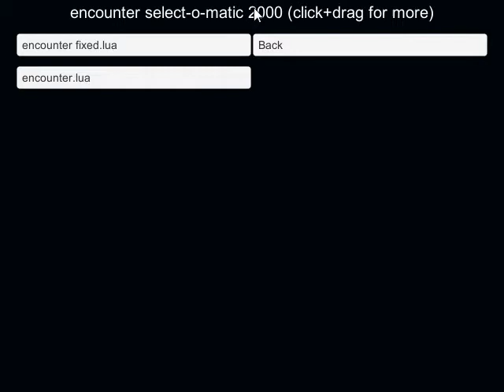Unitale update? xd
whoooooooooooooshhsshshshshshshhhhhh

idk what to upload :/
excuse the reppetitive music, cuz i cant make long music xd